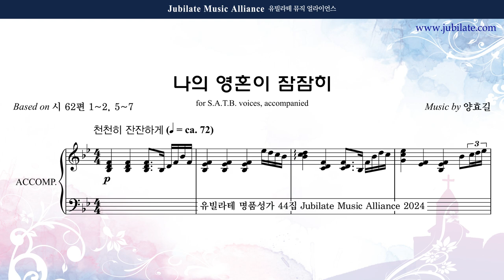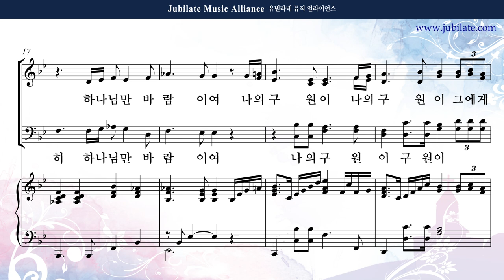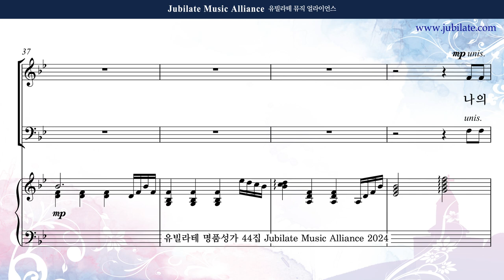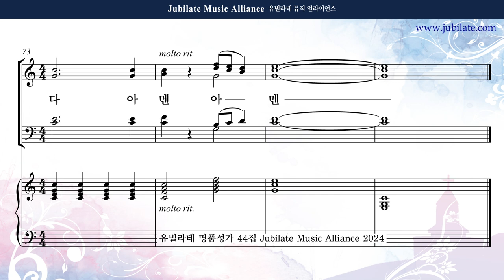[유빌라테 44집] 29. 양효길 - 나의 영혼이 잠잠히 Soprano